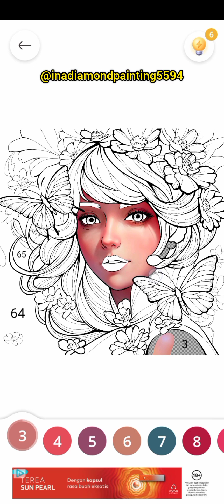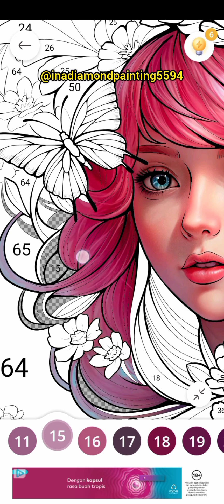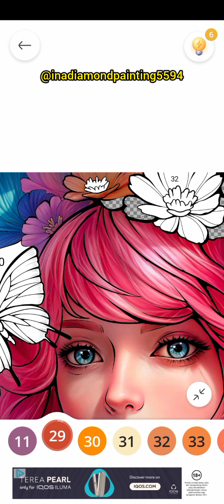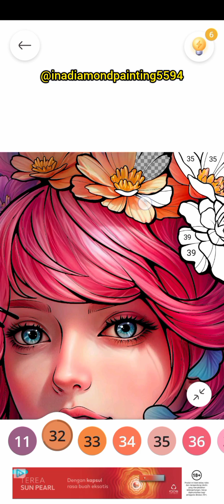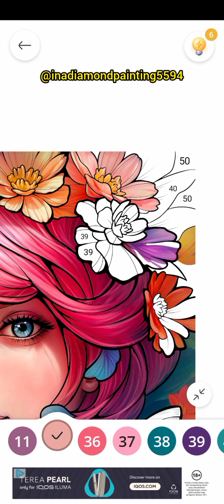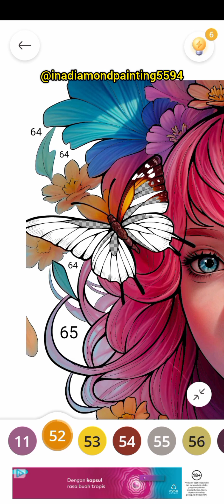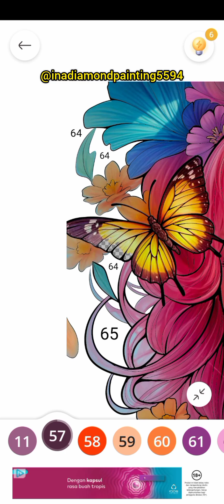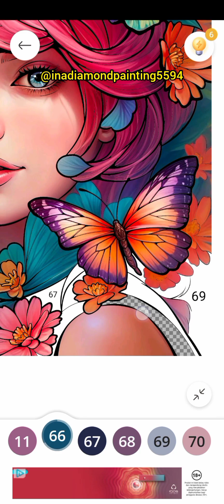Young Woman pt.13